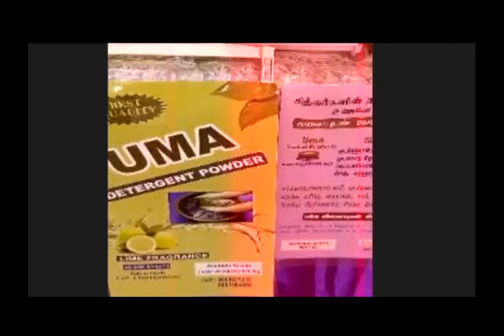Online interview 8 100 வகையான மூலிகைஉணவுப் பொருள்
100 வகையான மூலிகை கொண்டு செய்யப்பட்ட உணவுப் பொருள்  விற்பனை செய்து வருகிறார்